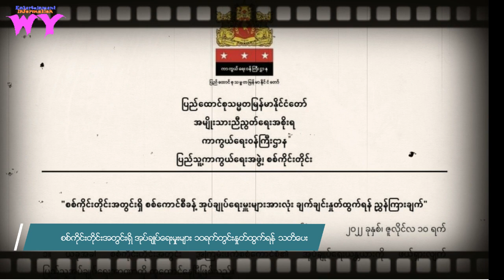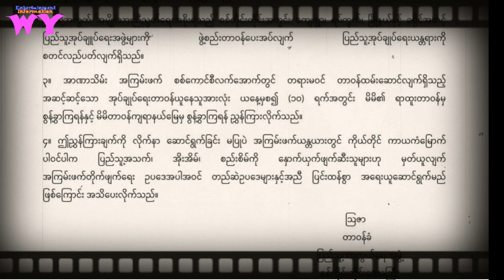စစ်ကိုင်းတိုင်းရှိ စစ်ကောင်စီလက်အောက်ခံ အုပ်ချုပ်ရေးမှူးများ ချက်ချင်းနုတ်ထွက်ရန် သတိပေး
စစ်ကိုင်းတိုင်းရှိ စစ်ကောင်စီလက်အောက်ခံ အုပ်ချုပ်ရေးမှူးများ ချက်ချင်းနုတ်ထွက်ရန် သတိပေးWY##